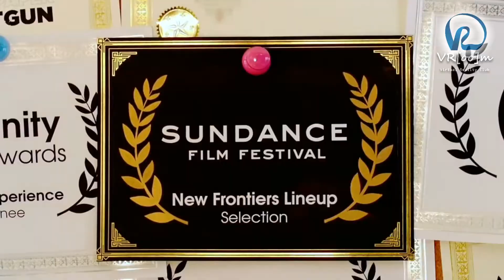Job Simulator ТРЕЙЛЕР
В мире, где роботы заняли все человеческие работы, зайдите в «Симулятор работы», чтобы узнать, что это значит «на работу».